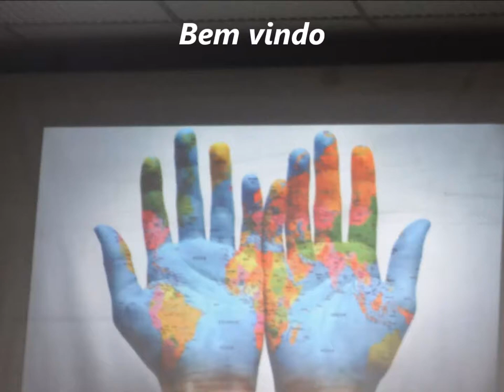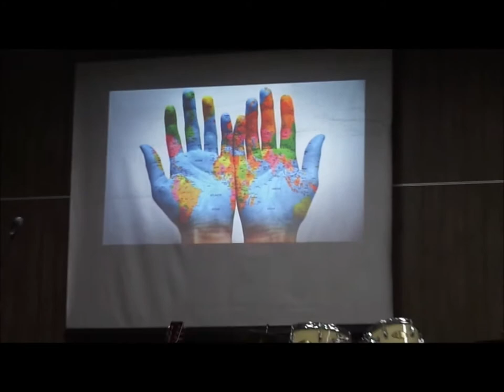Lagoinha Saudade.......10 Dezembro 2017 - B.H - M.G - Palavra - Pr. Leonardo Veiga Domingo